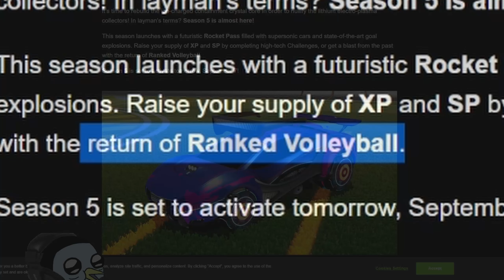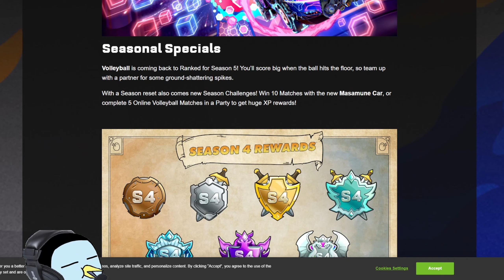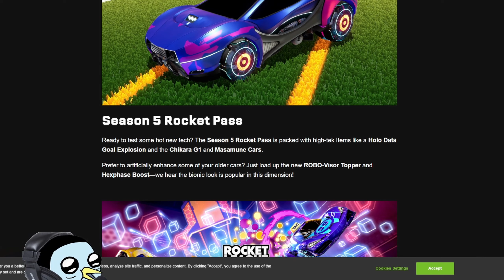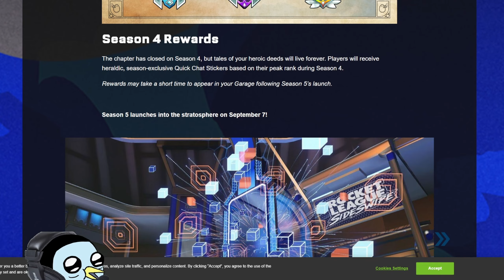Season 5 Patch Notes Have Been Released For SideSwipe! | Rocket League SideSwipe Season 5 NEWS!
Ay Bois, Psyonix went ahead and proved me wrong be releasing the patch notes for Rocket League SideSwipe Season 5 earlier today! In this video we go over the new update and everything that will be changing. Hopefully season 5 releases without a hitch tomorrow and we all enjoy the update!

SteveyyyB Plays SideSwipe
pulse mesko is in pusle
Lethamyr is a former rocket league pro